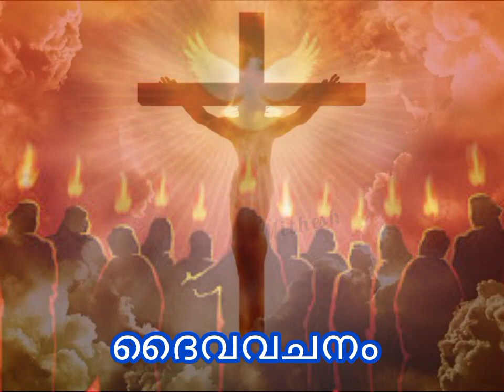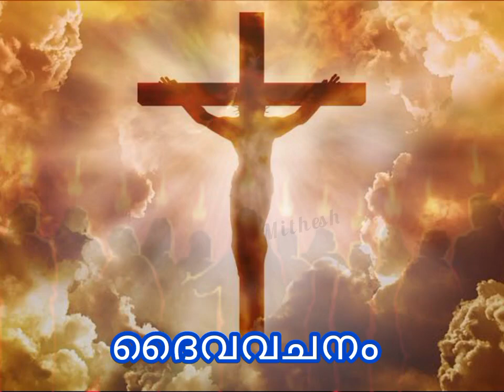July 11, 2023ഏറ്റവും വലിയ ആവശ്യം സാധിക്കുന്നതിനുള്ള പ്രാർത്ഥന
ഏറ്റവും വലിയ ആവശ്യം സാധിക്കുന്നതിനുള്ള പ്രാർത്ഥന
UNDOEROFKnots Psalms91 divinemercy Rosary miracle prayer sangerthanam biblevachanam Christian Prarthana malayalam Prarthana # holy Bible